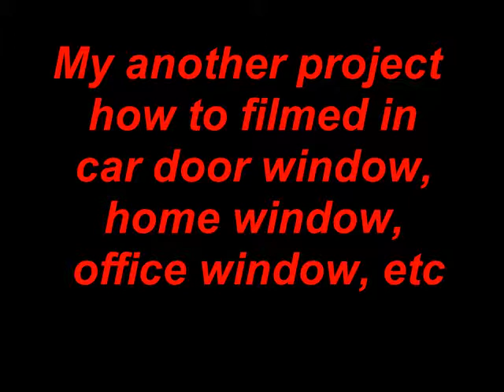tricks to apply film, sticker in car, home, office, walls.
tricks  ideas to apply film sticker in car home wall office glass